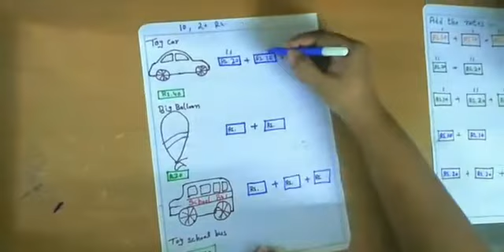Money Concept Part 11# Usefulness Daily life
Repetitive practice, patience  and consistent support are the main keys of success while working with special needs.                    Money dealing is always taken as milestones In a intellectual person's personal life.  Here are the series we are sharing with you all which can lessen this burden.